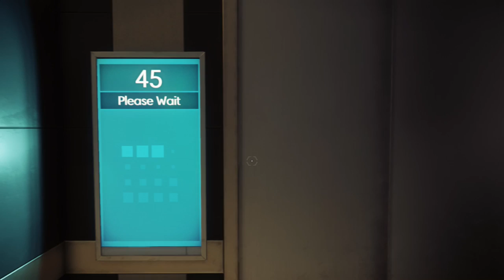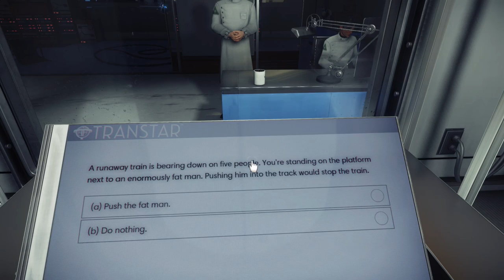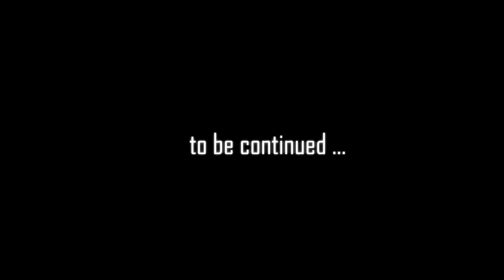PREY (Nightmare Difficulty) #1: Be careful what you pick up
My blind let's play of Prey on Nightmare Difficulty